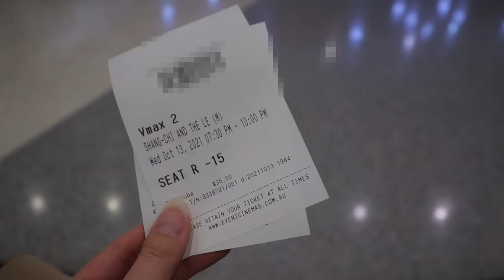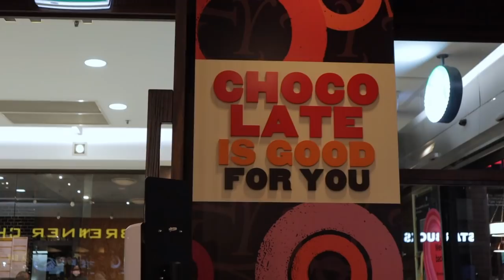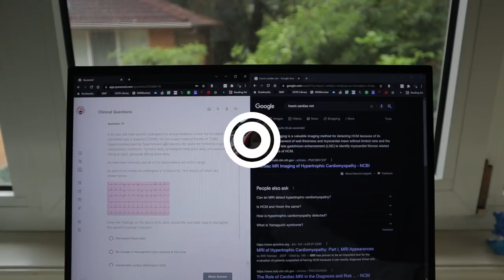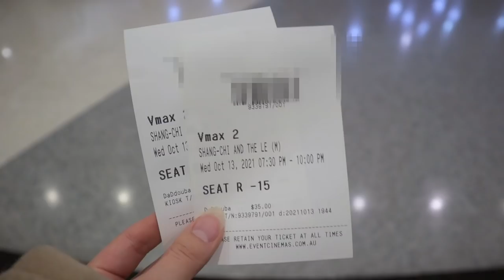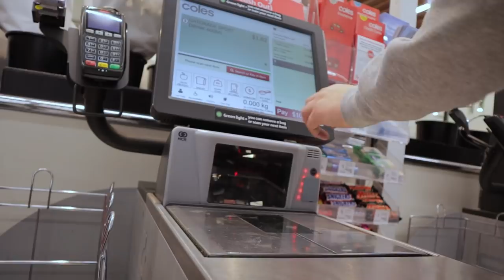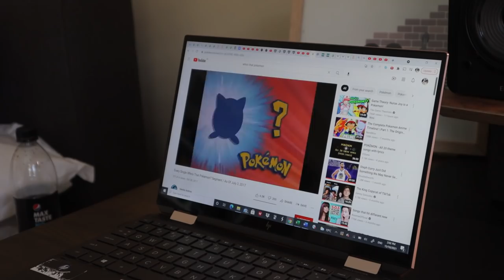Week In The Life of a Medical Student | Exam Results, Out of Lockdown, Research Project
Here's a week in my life after finishing exams.

In this med school vlog / med student vlog, I work on my research project, show you what I get up to now that Sydney is out of lockdown, and share my thoughts on our recent medical school exams. Enjoy!

I'm a medical student at the University of Sydney in Australia. I document my life in medical school, vlog my experiences outside of university, and share some productivity and study tips.